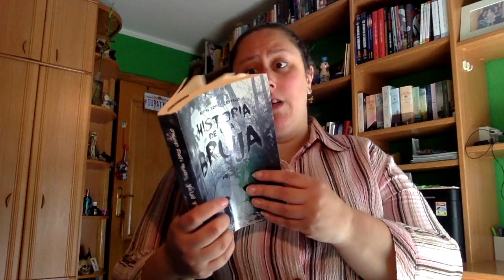Reading Update Finales de Julio